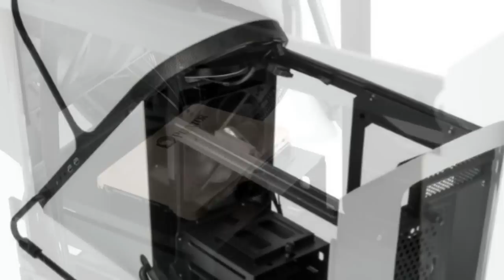BitFenix Portal Mini ITX Chassis (White Colour ) Unboxing | Review | First impressions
Spec.
Case Type: ITX chassis
Material: Steel & aluminum
Weight: 5.81 kg
Slots: 2
Drive Bays: 2x Internal 2.5/3.5"
1x Internal 2.5"
Motherboard
Form Factors: Mini-ITX
Dimensions: 247 x 395 x 411 mm
Front Door/Cover: N/A
Front Fans: 120 mm x 1 (pre-installed)
Rear Fans: 80 mm x 1 (pre-installed)
Top Fans: N/A
Bottom Fans: N/A
Side Fans: N/A
I/O: 2x USB 3.0
1x Headphone
1x Microphone
Fan/LED Controller: N/A
Compatibility: CPU cooler: 125 mm
GPU: 300 mm
PSU: N/A